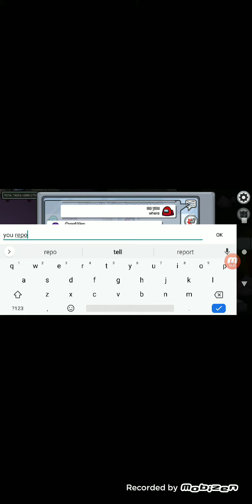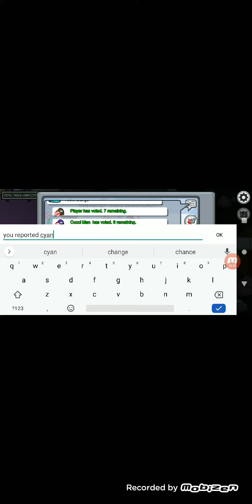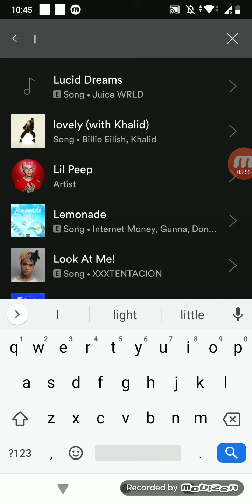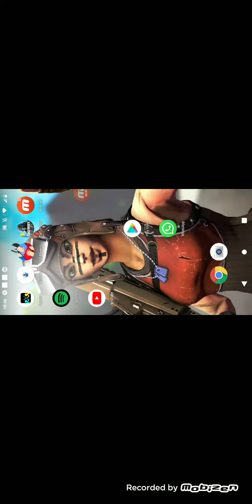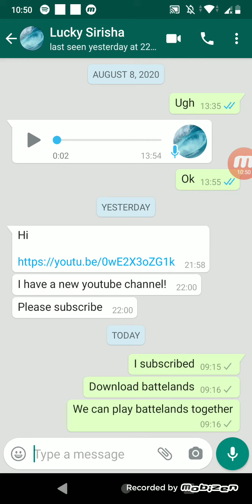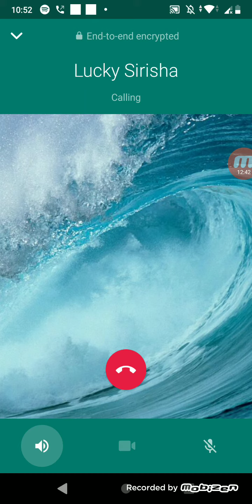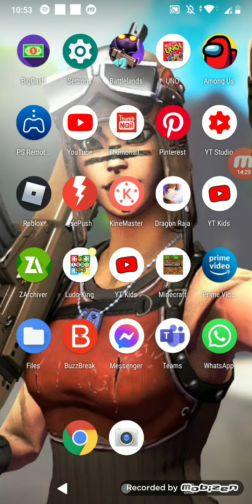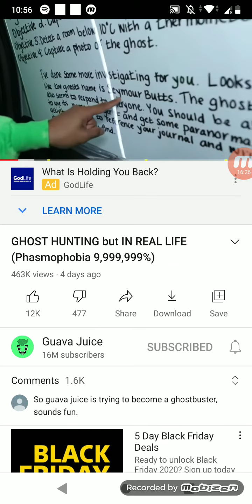random video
hi 👋 I will try to do daily uploads everyday
if I don't upload I will be sick